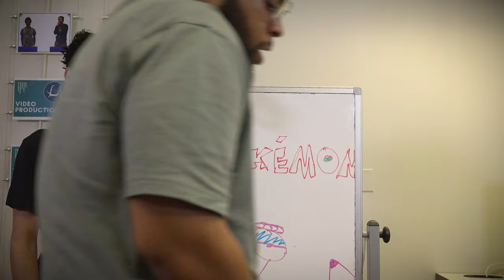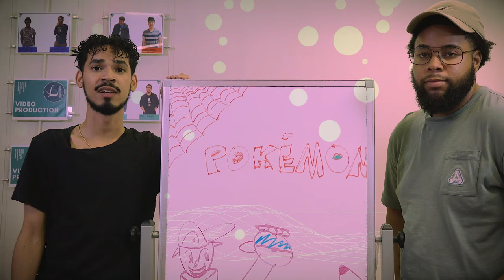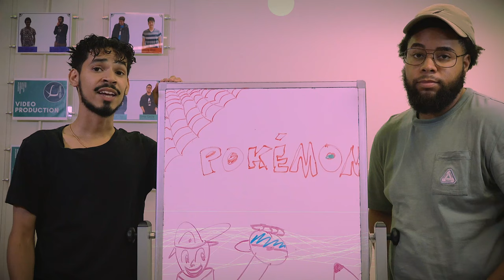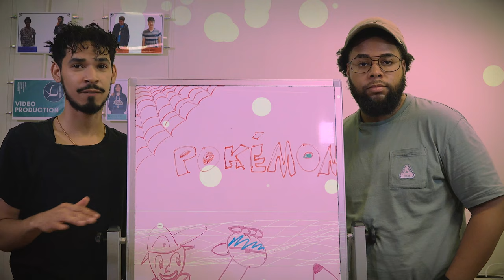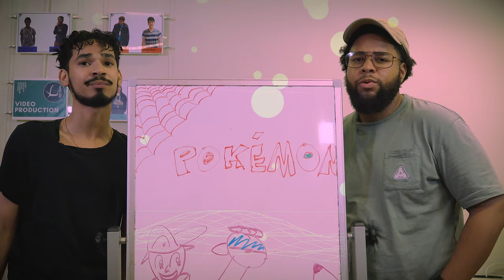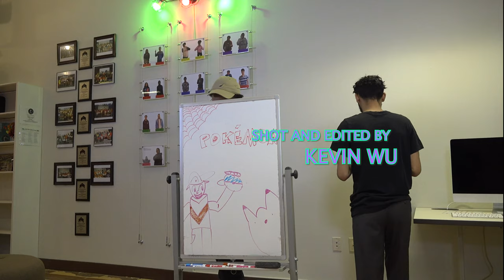IMPORT LEGACY POKEMON